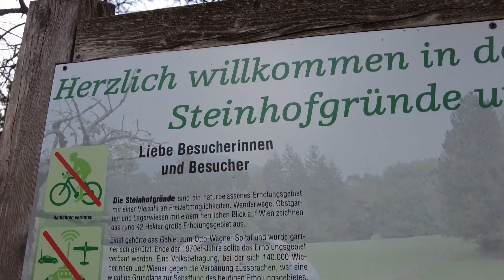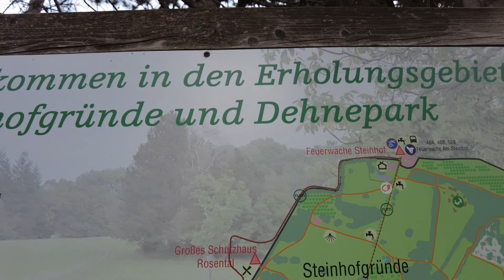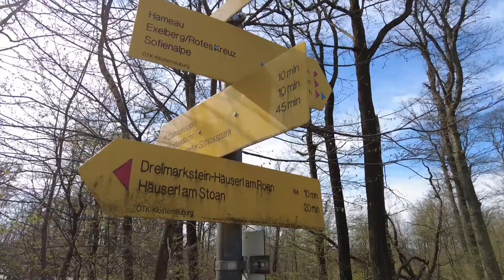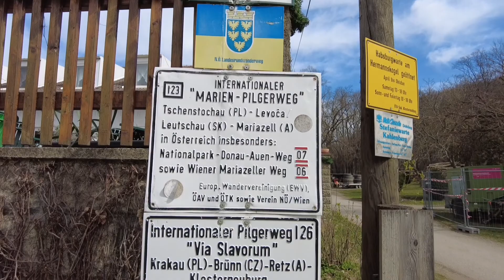Haustür - Wienerwald - Haustür | Wanderung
Wanderung von Zuhause über die Jägerwiese, Hermannskogel, Kahlenberg, Leopoldsberg und durch die Stadt wieder zurück! Viel Spaß!